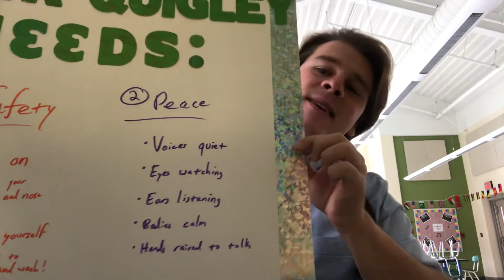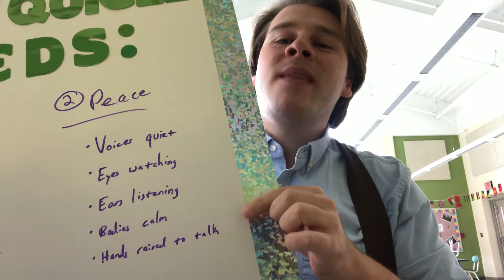Welcome Back to Music!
Mr. Quigley welcomes students back to Music on day one of the 2020-21 school year.